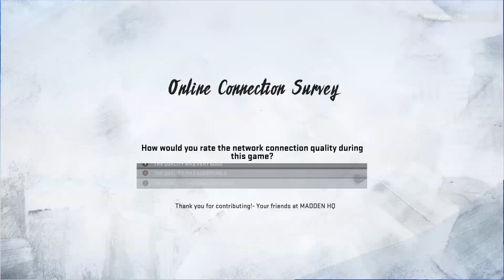LjDubZero CFM-AMLoB Season 3 Week 2